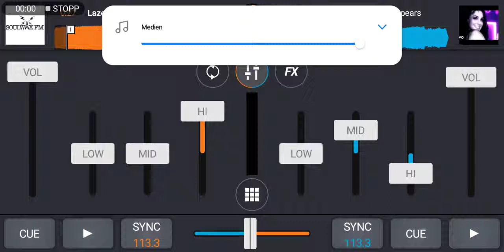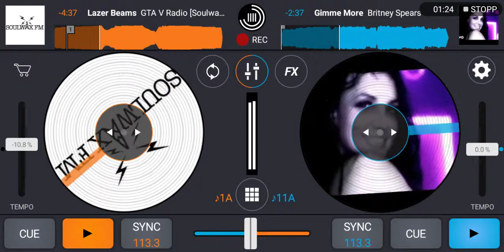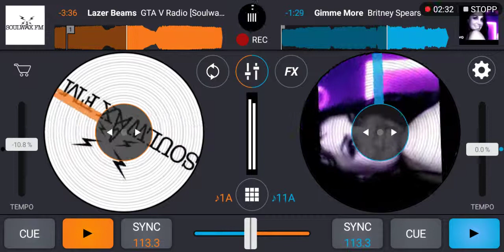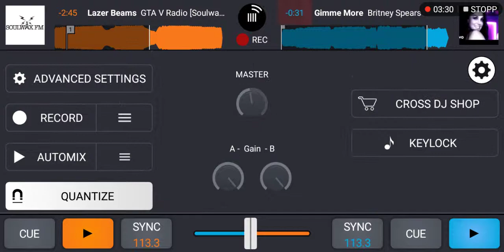GTA 5 [Soulwax] vs. Britney Spears - Gimme More (Beat Remix)